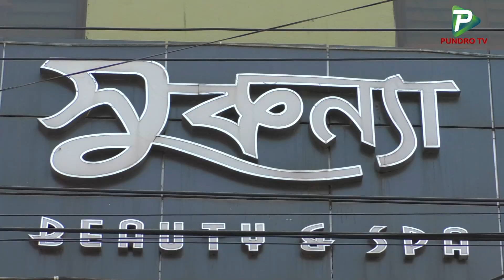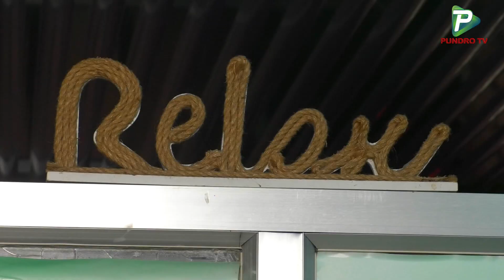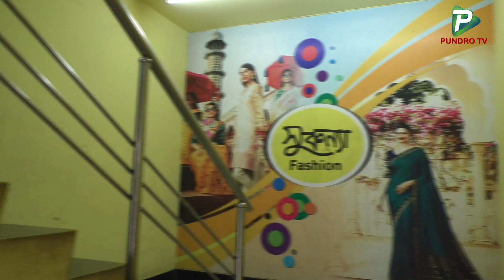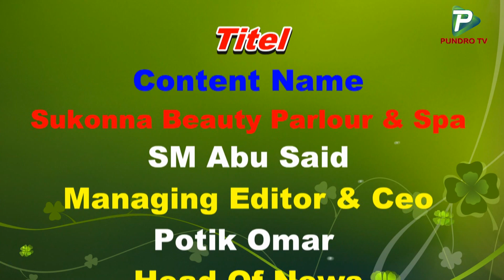Sukanna বগুড়ার এক সফল নারী “উদ্যোক্তার” গল্প: এখন চারটি প্রতিষ্ঠানের মালিক: Shukonna beauty parlour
নিয়মিত আপডেট সংবাদ, বিষয় ভিত্তিক আলোচনা, সমসাময়িক বিষয়, সফলতার গল্প, সাক্ষাৎকার সহ নানান আয়োজন পেতে আমাদের  সাথে থাকুন। ধন্যবাদ সবাইকে।
Report Name: The story of a successful woman entrepreneur in Bogra: Beginning with Beauty Parlor; Now owns four companies !!!